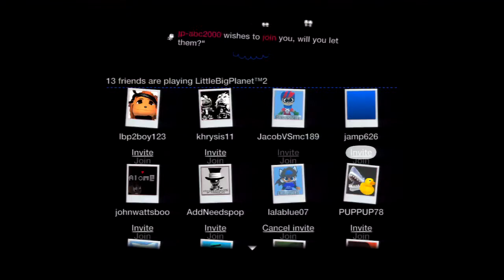Mega Moon Madness S6 Episode 39 - Humptimus Prime